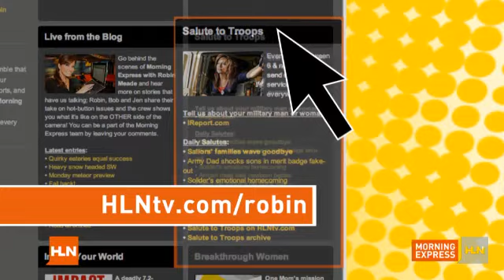Salute to Troops: SSG. Sharonda Davis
This is a salute from Major Jermaine Hampton to his sister.